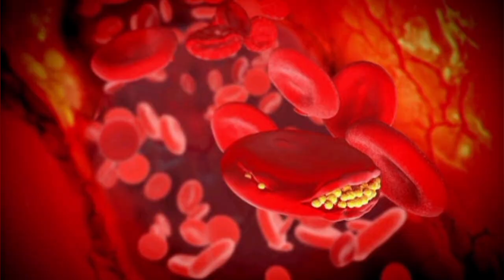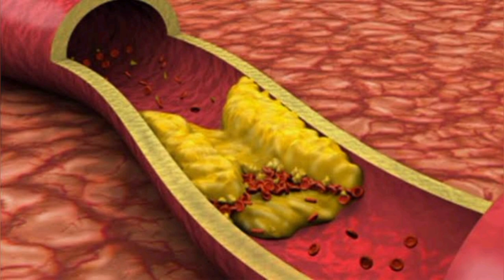तेजपत्ता का काढ़ा पीने के फायदे | Tej Patta kada Peene ke fayde in Hindi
तेजपत्ता के फायदे, तेजपत्ता खाने के फायदे, तेजपत्ता के फायदे और नुकसान, तेज पत्ता के फायदे, तेजपत्ते का काढ़ा पीने के फायदे, तेजपत्ता जलाने के फायदे, तेज पत्ते का काढ़ा पीने के फायदे, तेज पत्ते के फायदे, तेजपत्ता का पानी पीने के फायदे, तेजपत्ता के घरेलू फायदे, तेजपत्ता और दालचीनी के फायदे, तेजपत्ता के उपाय, तेजपत्ते के फ़ायदे, तेज पत्ता का पानी पीने के फायदे, तेजपत्ता की चाय पीने के फायदे, तेजपत्ता, तेजपत्ता का उपाय, तेजपत्ता काढ़ा के फायदे, तेजपत्ता का काढ़ा

तेजपत्ते के फ़ायदे, तेजपत्ता, तेजपत्ता के फायदे, तेजपत्ता खाने के फायदे, तेजपत्ता और दालचीनी के फायदे, तेजपत्ता - सेहत से जुड़े फायदे, काढ़ा, कई बीमारियों का रामबाण इलाज है तेज पत्ते का, तेजपत्ता इस्तेमाल करने के ये पांच फायदे आपको, तेजपत्ते के औषधीय प्रयोग

तेजपत्ता, तेजपत्ते का काढ़ा पीने के फायदे, तेजपत्ता का काढ़ा, तेजपत्ता के फायदे और नुकसान, तेजपत्ता के फायदे, तेजपत्ता खाने के फायदे, तेजपत्ता और दालचीनी के फायदे, तेज पत्ता का पानी पीने के फायदे, तेजपत्ता के उपाय, तेजपत्ता की चाय, तेज पत्ता कौन से पेड़ का होता है, तेजपत्ता के नुकसान, तेजपत्ता और दालचीनी, तेजपत्ता क्या होता है

tejpatta khane ke fayde, tejapatta ka kaadha, tezpatta, tejpatta khane se kya hota hai, tejpatta jalane ke fayde, kadha recipe, tejpatta khane ke fayde aur nuksan, tejpatta khane ke kya fayde hote hain, kadha, tejpata, tejpatta, tejapatte ka kaadha peene ke faayade, tej patta jalane se kya fayda hota hai, tejpatta se vashikaran, tejpatra, tejpatty se vashikaran, tejpata for vaat dosha, tejpatta har ghar me hona chahiye, tejpaat ke totke, tejpaat se vashikaran